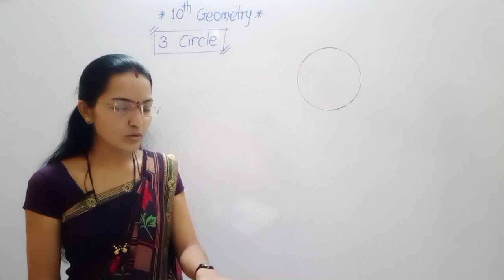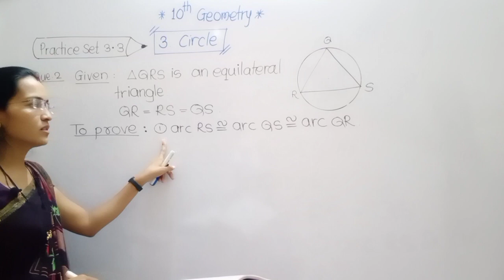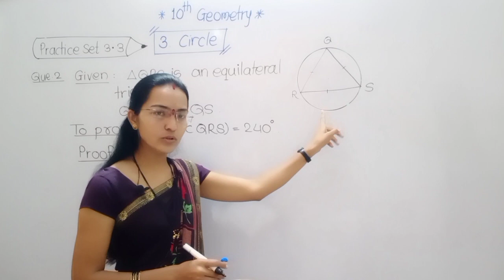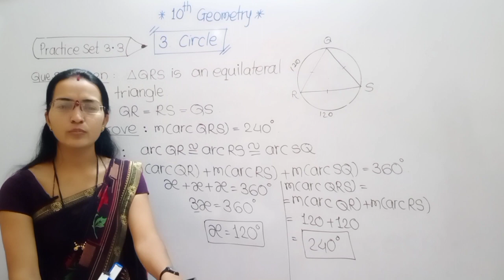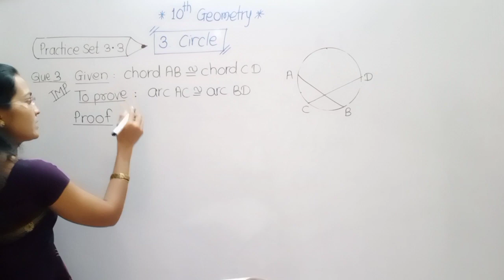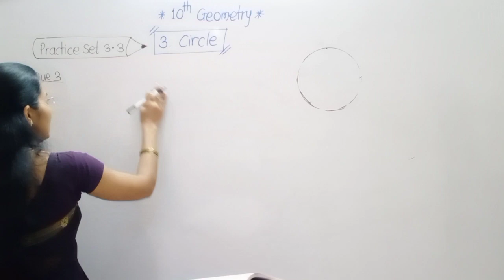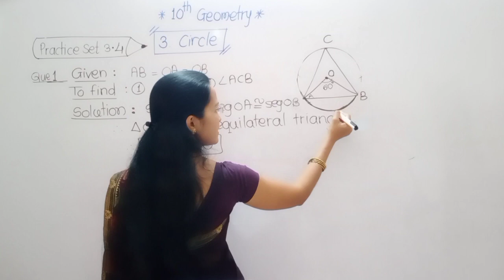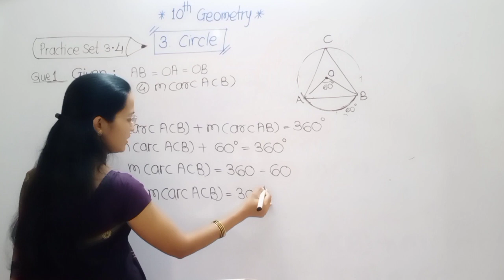10th Geometry circle practice set 3.4